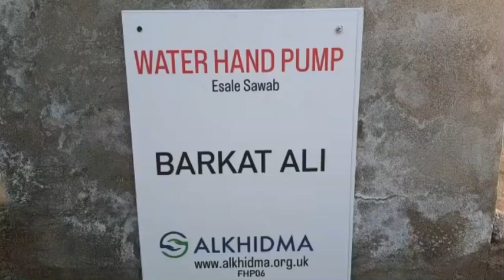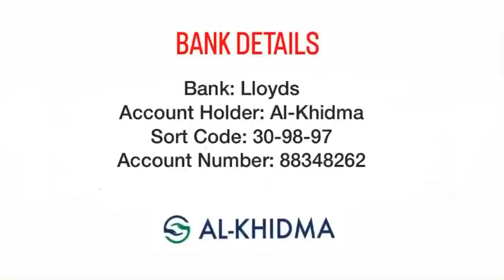Water Hand Pump Donated | Esale Sawab Barkat Ali | AlKhidma FHP06